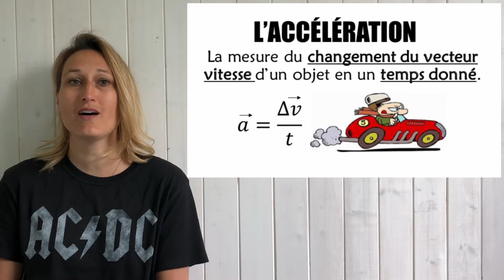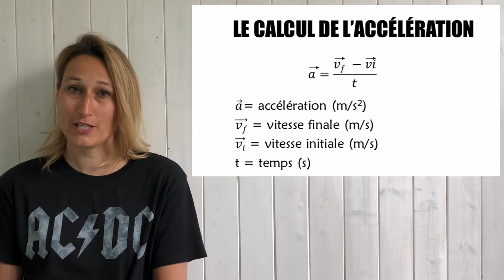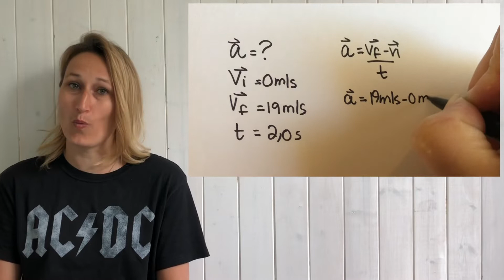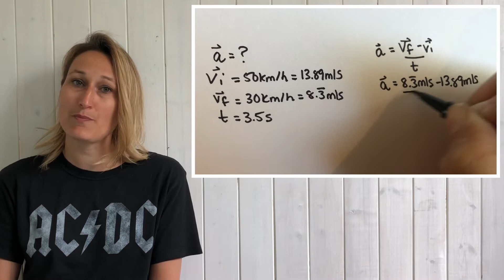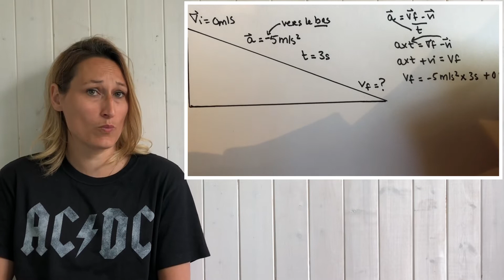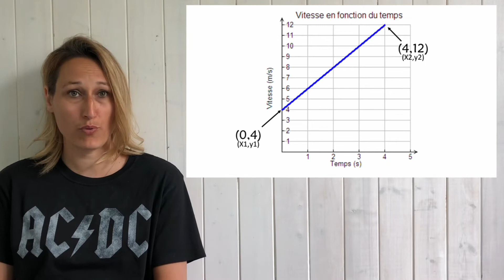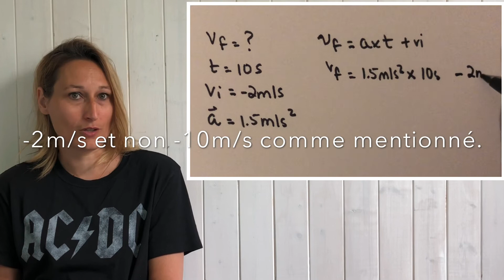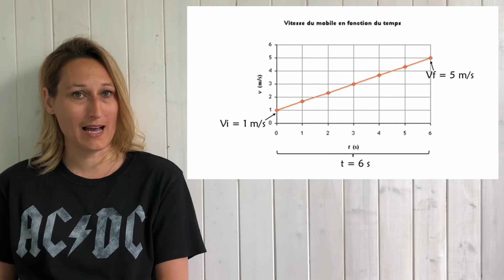Le mouvement uniformément accéléré (MUA) - SCIENCES 10e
Le mouvement uniformément accéléré (MUA), le calcul de l’accélération, ainsi que les différents graphiques liés au MUA sont présentés dans cette vidéo.  Cette vidéo présente aussi plusieurs exemples de calculs qui t’aideront sûrement à mieux comprendre le MUA.